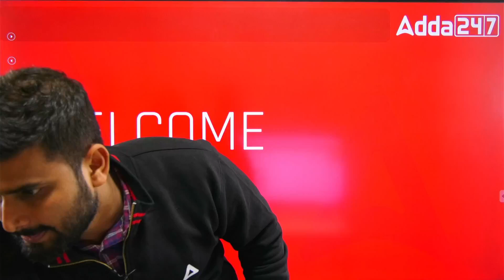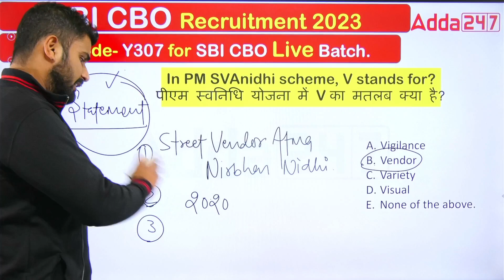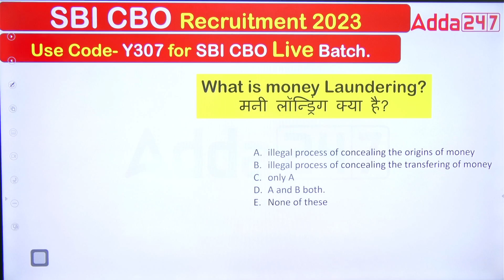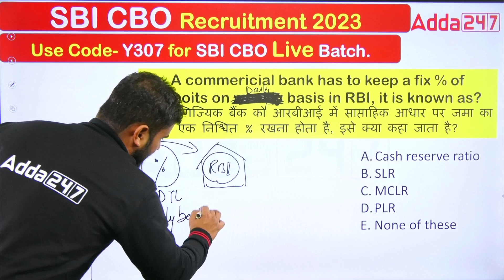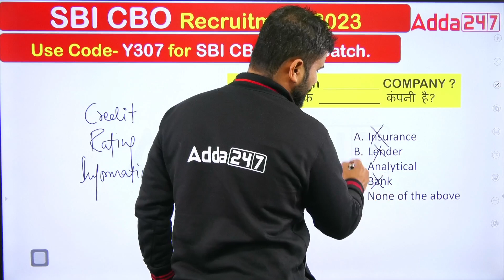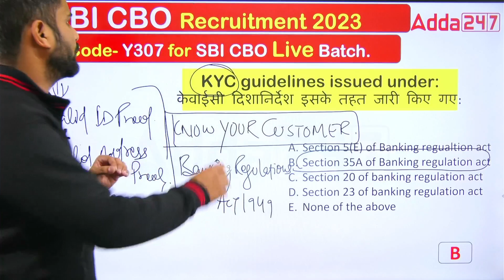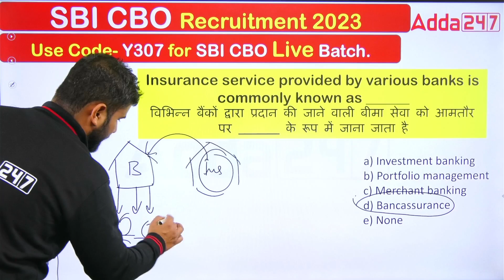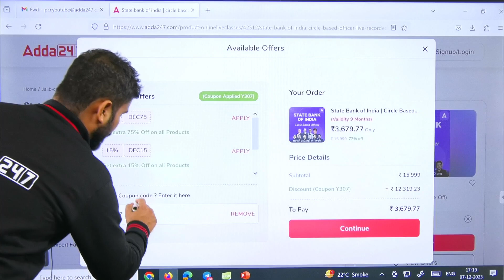Top Banking Knowledge MCQs #1 | SBI CBO 2023 | By Vaibhav Srivastava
SBI CBO Banking and Finance Current Affairs. In this detailed video, we'll discuss about the SBI CBO Banking and Finance Current Affairs Preparation. Banking Knowledge, Finance and Current Affairs MCQs Questions Series with Pinky Yadav.